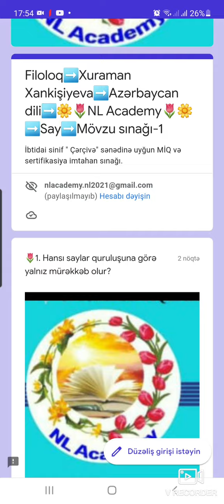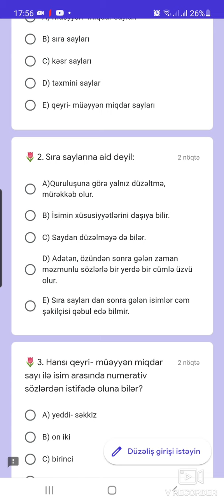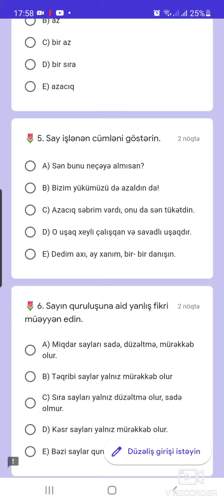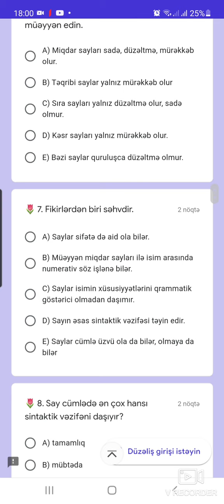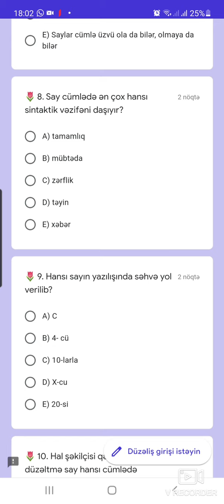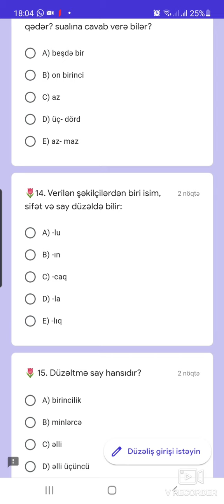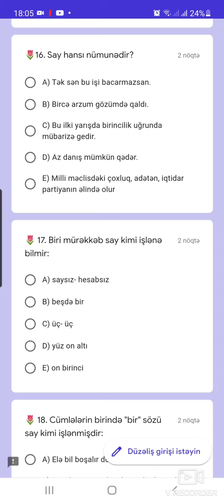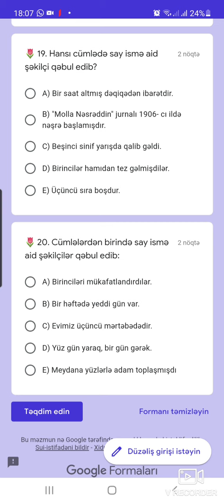MÖVZU SINAĞI SAY